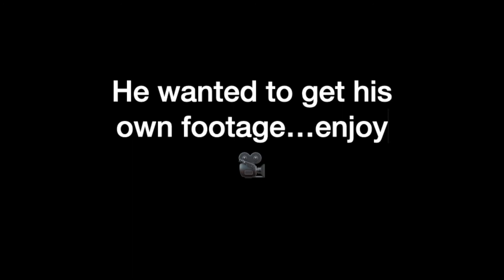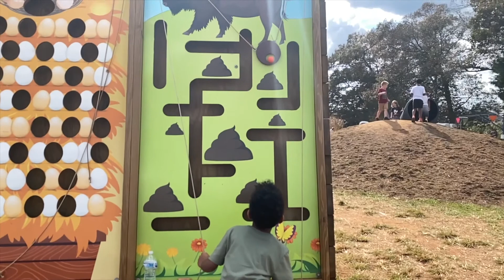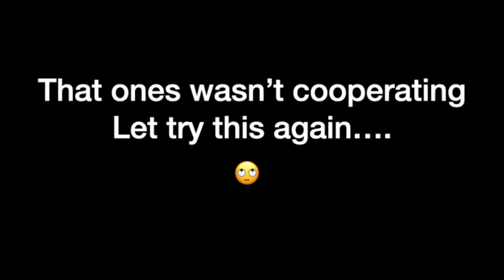Finished Fragments and the Corn Maze 🌽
Welcome back Finished Fragments Fam! In the spirit of fall 🍂 it was only right that we participated in some fall activities! Come play, ride and even pick out a pumpkin with us 🎃  !

Thank you Shelby Corn Maze for having us!